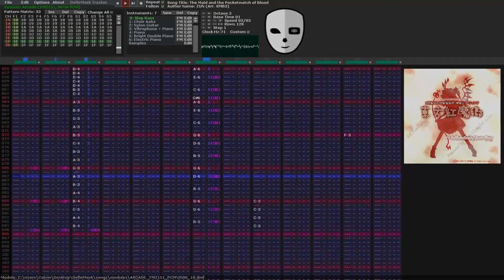(YM2151 + Sega PCM) The Maid and the Pocketwatch of Blood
The stage 5 theme from EoSD.

I don't know why "pocket watch" is two words. It should be one word, like penknife. This song is really good though, one of my favorite stage themes. The choir aahs are what really bring it together.